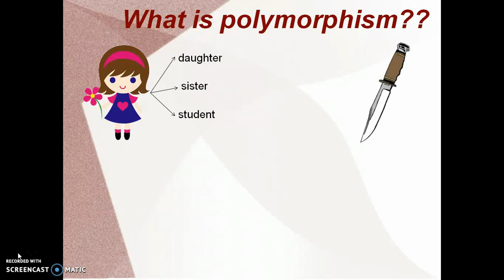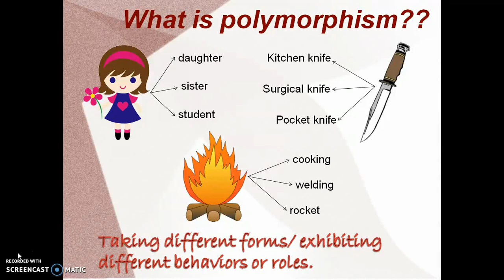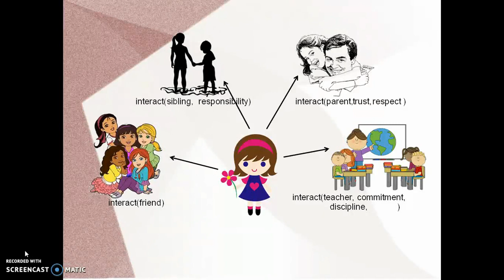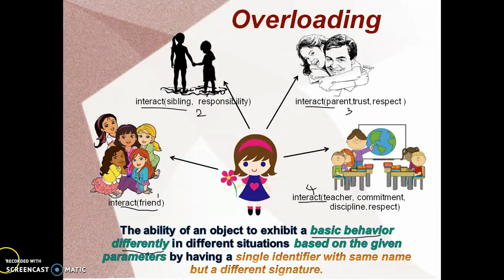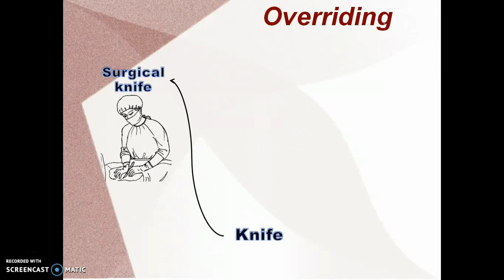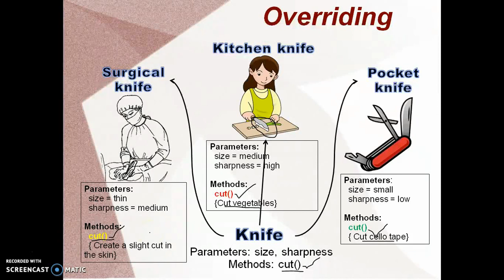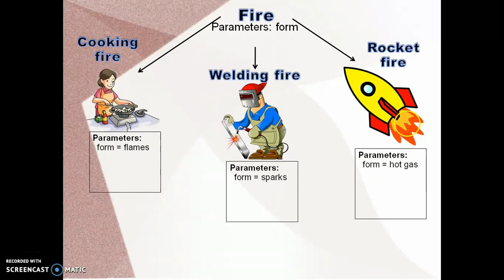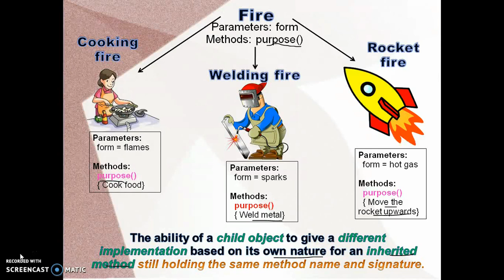object oriented programming concepts in tamil part10 - Introduction to polymorphism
This video gives a basic introduction to polymorphism. It explains basic overloading and overriding with real world examples. It also explains the difference between overloading and overriding. Also, this video explains what role inheritance has in polymorphism